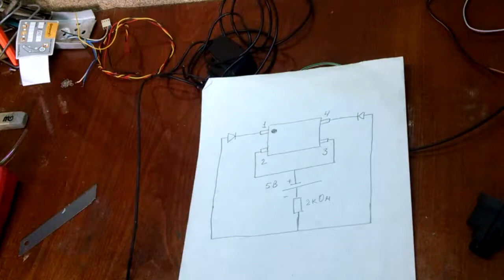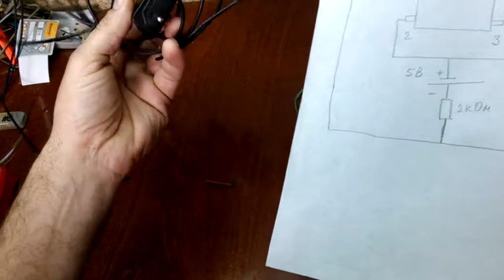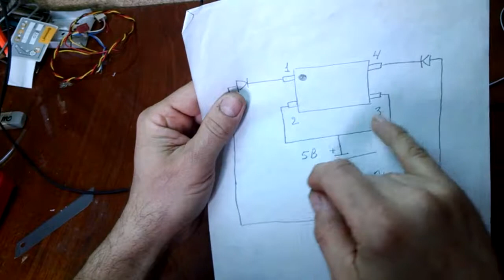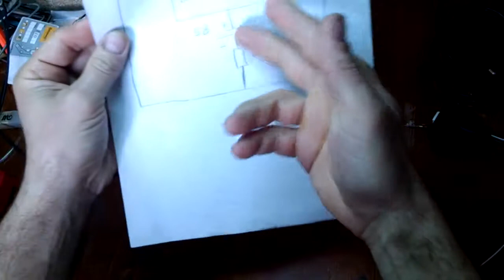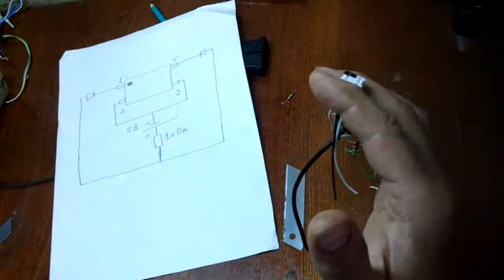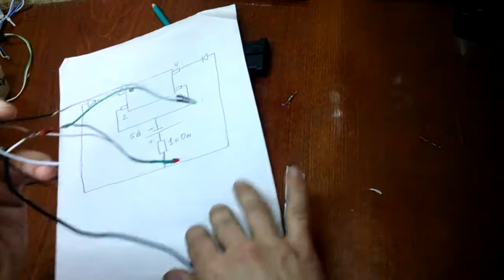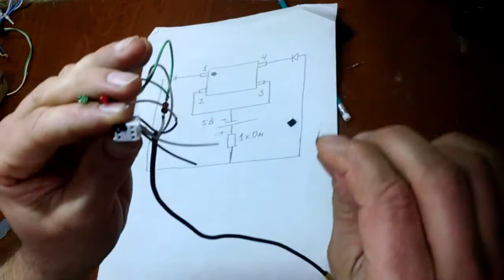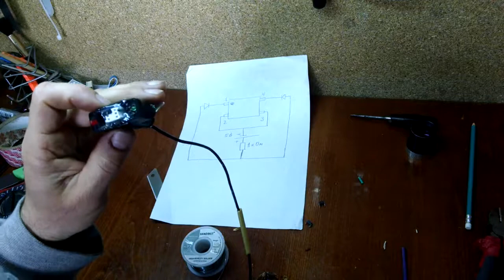Тестер оптопар(оптронов) своими руками из того что есть дома за час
пару разъемов для вентиляторов, пару светодиодов от любой техники, старая зарядка для телефона, паяльник и час времени. Это все, что нужно для тестера оптопары